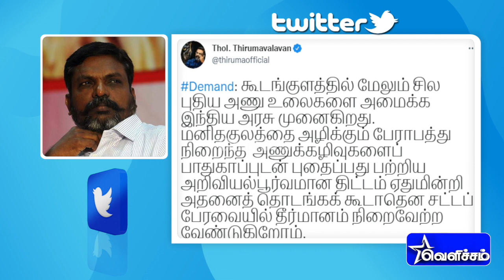டெல்லி பல்கலைக்கழகத்தில் நீக்கப்பட்ட தமிழ் எழுத்தாளர்களின் படைப்புகள்; திருமாவளவன் கண்டனம்